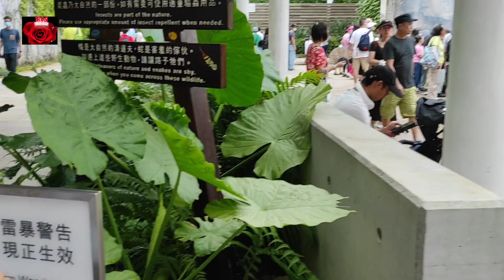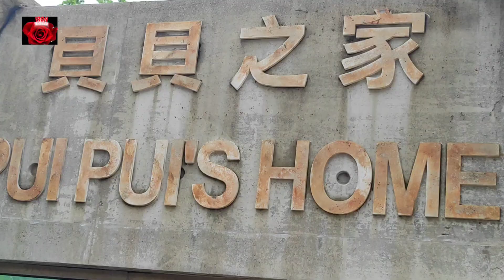PUI PUI's HOME | WETLAND PARK